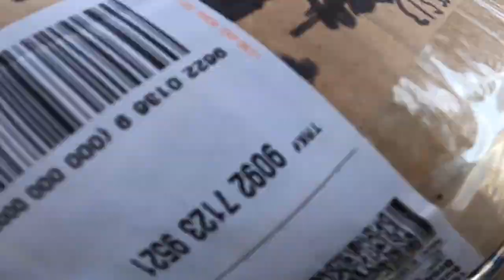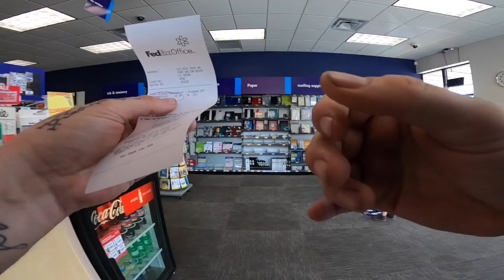Ecotric 500 Watt Vlog : !!!TRADING MY CANON FOR LEICA !!!